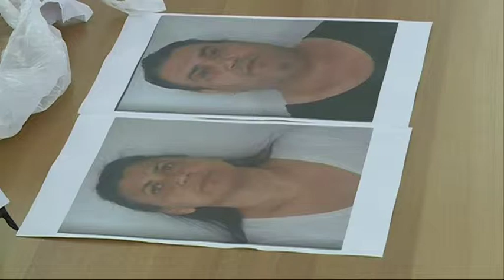Arresti per droga a Pescara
Due persone arrestate e un chilo di droga sequestrato. Questo il bilancio di una operazione conclusa nelle ultime ore dalla Squadra Mobile a Pescara